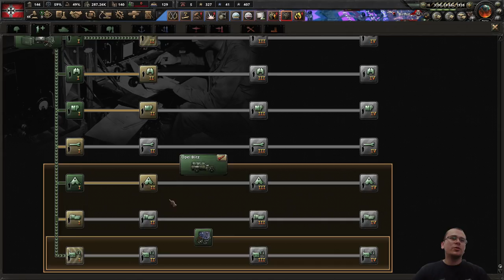NOS PEGARAM COM A GUARDA BAIXA! | HOI4 La Resistence Reich Alemão #05 - Gameplay PT BR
⚡ Nesta série de Hearts of Iron 4 (HOI4) vamos jogar a nova DLC La Resistance com o Reiach Alemão e iremos explorar as novas mecânicas do jogo, como inteligência e sistema de complacência.